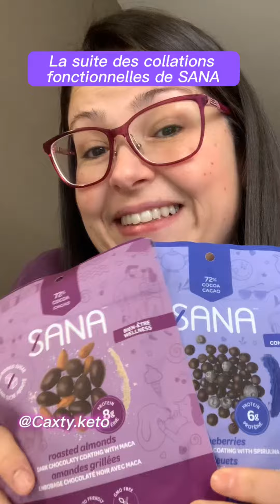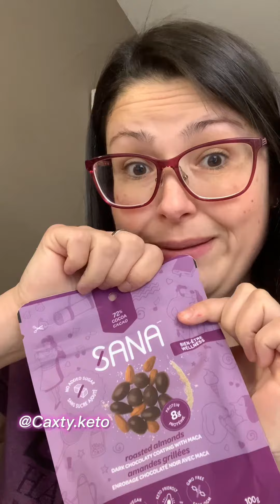Partie des collations fonctionnelles de Sana 🥰